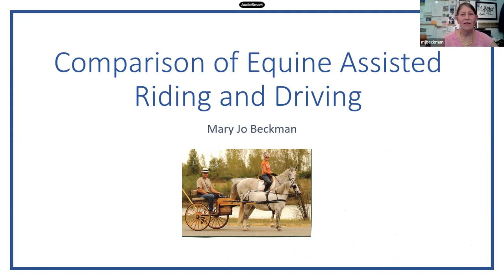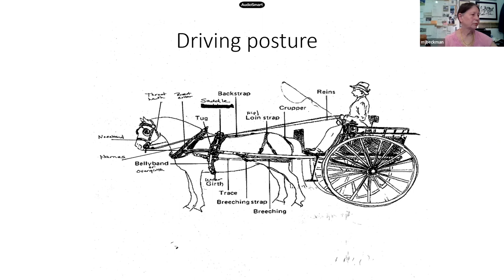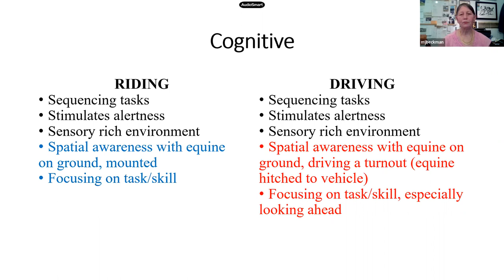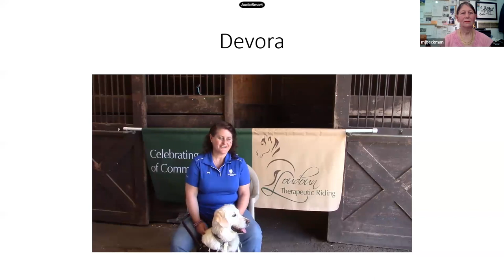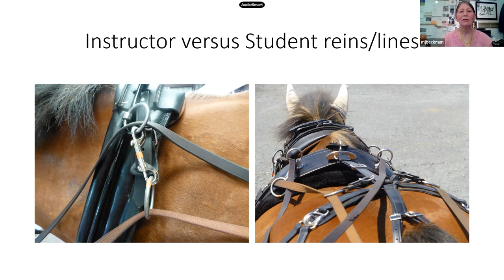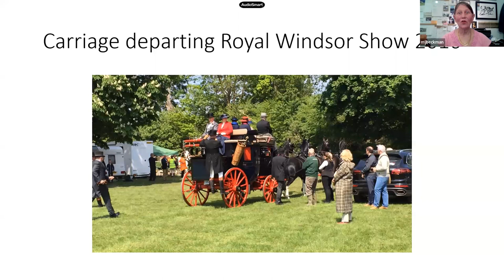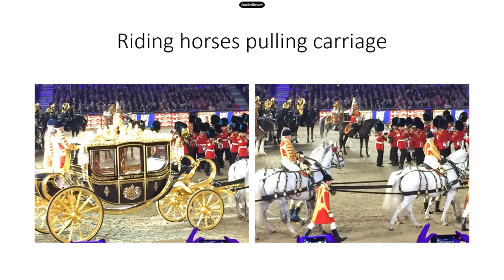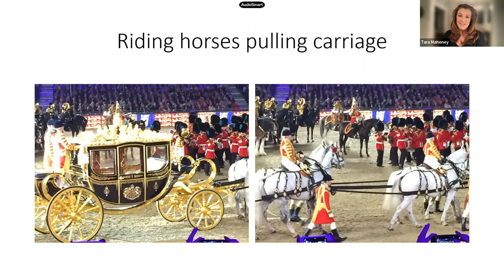Comparison of Equine Services Riding versus Driving. Wednesday Webinar April 2023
As a therapeutic riding instructor since 1997 and driving instructor since 2005,Mary Jo Beckman has noted the benefits and challenges of riding or driving for individuals with disabilities.